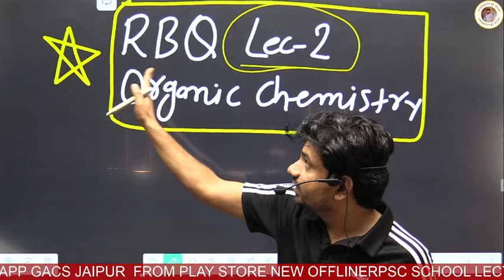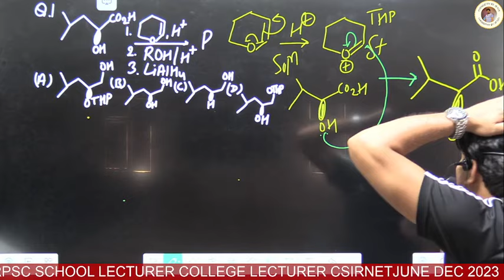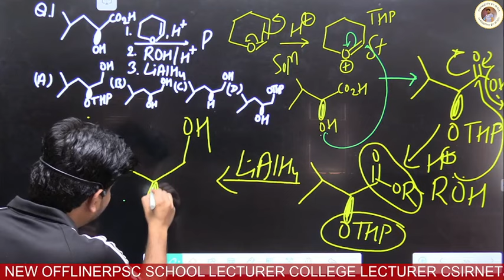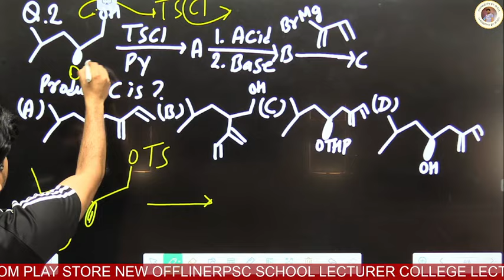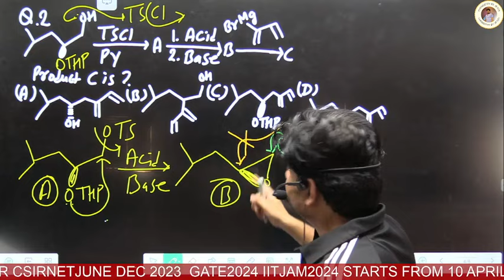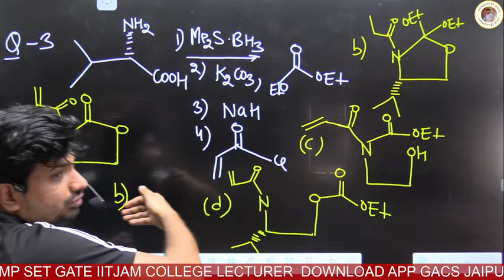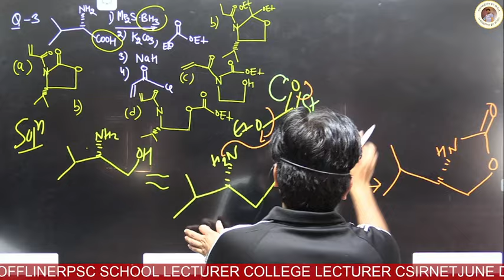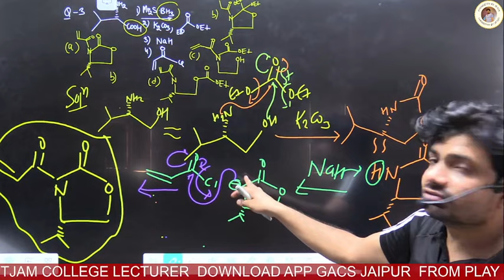ORGANIC CHEMISTRY||REFERENCE BOOK QUESTION||CSIR NETJRF JUNE2023||YK SIR ||GRAVITY JAIPUR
📞 Call CHEMISTRY BY JB SIR for detail Information:
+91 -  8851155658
Chemical Science Online Classes:
App Features: 👇
✔️You can watch CHEMISTRY BY JB SIR Lecture unlimited time during your subscription period.
✔️Quality Video & Audio lectures in CHEMISTRY BY JB SIR App (Android).
✔️Teacher's e-Note (PDF Format) will be available in the CHEMISTRY BY JB SIR App.
CSIR NET ONLINE | OFFLINE | CLASSES GRAVITY JAIPUR
# BEST RESULT CSIR NET chemical science
IIT-JAM CHEMISTRY BY JBSIR
GATE CHEMISTRY BY JBSIR
RPSC CHEMISTRY BY JBSIR
ALL PGT EXAMS CHEMISTRY BY JBSIR
ALL M.Sc. ENTRANCE CHEMISTRY BY JBSIR
DU BHU RU CU HCU IIT MDU CDLU KU GJU ALL M.Sc. ENTRANCE
BEST RESULT IN INDIA#CHEMISTRYBYJBSIR
INDIA'S BEST COACHING
M.Sc B.Sc.